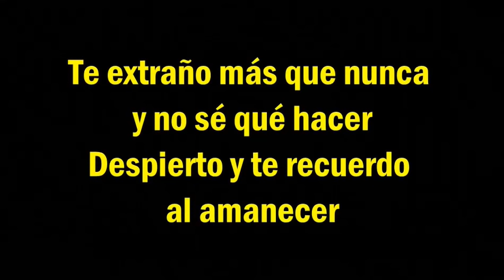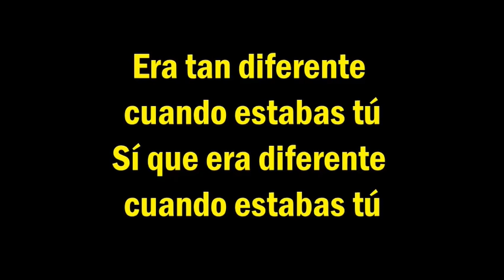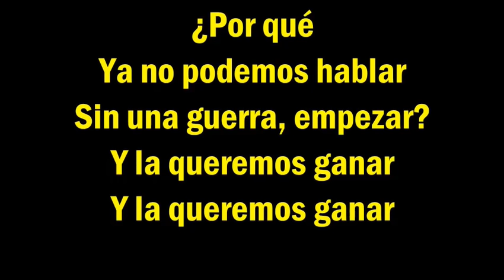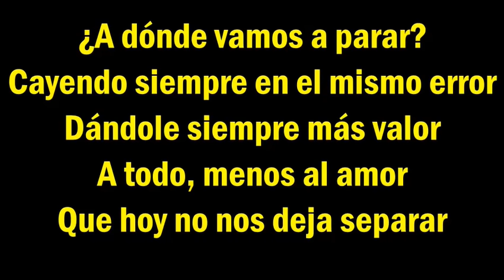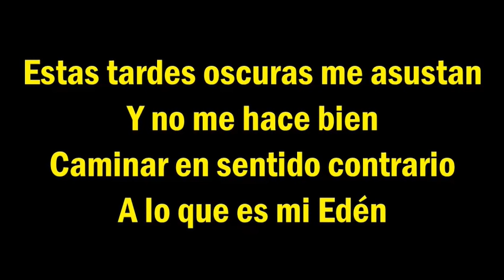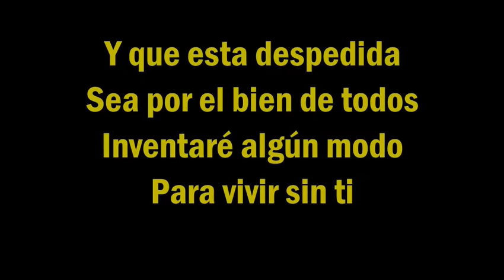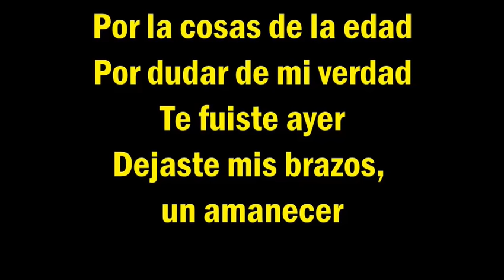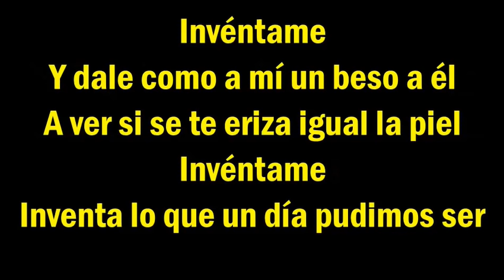Marco Antonio Solis sus 5 mejores canciones - sus mejores exitos romanticos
marco antonio solis sus mejores exitos completos
marco antonio solis exitos romanticos completos
marco antonio solis sus mejores canciones
musica romantica marco antonio solis